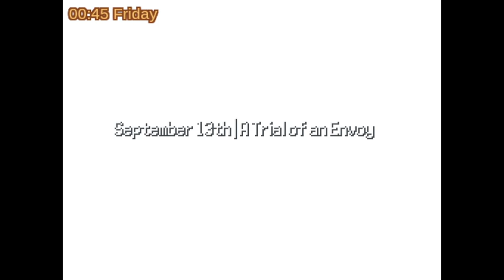angie is scary...but also hot~ oh sorry, meant to fight her, because she's evil, I know.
latin for angel of course, but besides that, she is quite literally the blue haired maid anime waifu every boy has dreamed of having one day but don't realize they will not have her...